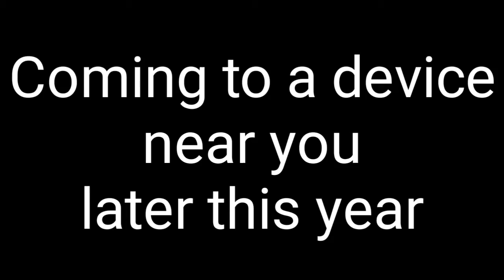(*The Untitled Battle Movie*) Teaser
Hey guys thank for watching and make sure to subscribe to motivate me and also hit the bell icon so you can be notified when the the Untitled Battle Movie comes out.

-Peace🖖